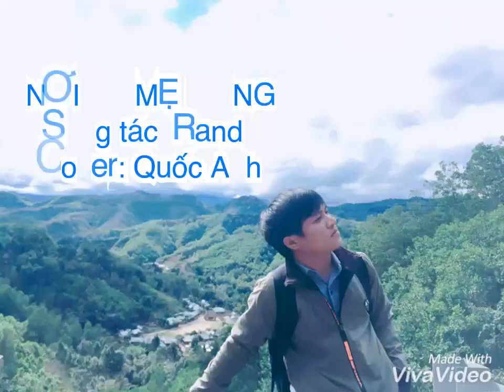Bản cover NƠI ẤY MẸ MONG của chàng trai dân tộc Cơtu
COVER QUỐC MEN
Sáng tác: Randy